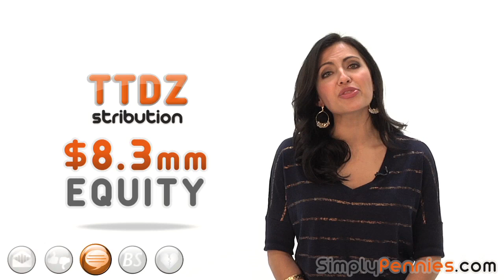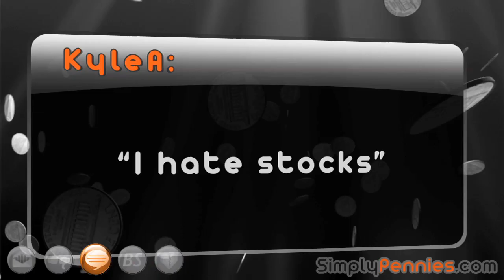Simply Pennies Walk Around the Penny 01/13/2011 [HD]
A daily market recap show in the world of penny stocks. Around the Penny provides a succinct overview of the day's major penny stock news.

Some of the stocks mentioned today: LKEN, SMEV, EGOC, GTLL, CWRN, GSRE, TTDZ, HNHI, MCTH, AMBE